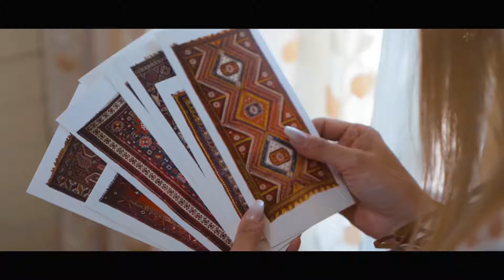ABADçı, Lüdviyyə İbrahimova - dekorativ - tətbiqi sənət